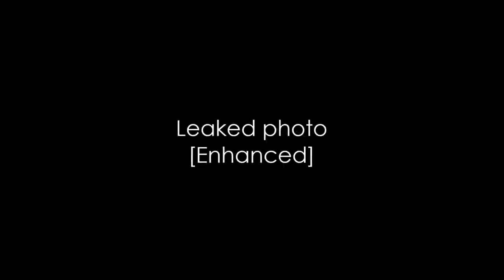Donald Trump Crying Blood [Leaked Photo]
Originally uploaded on August 26th 2023

Leaked photo from Fulton County Jail Records.